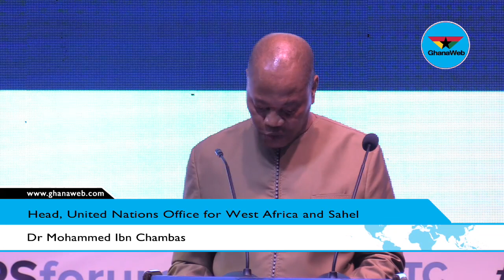Political partnerships for peace operations must be enhanced – Ibn Chambas